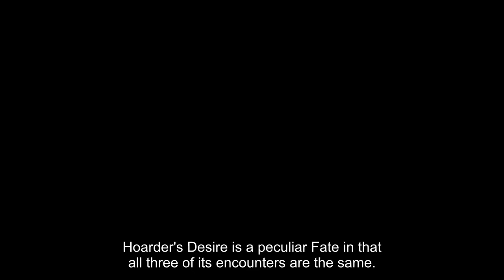Let's Play Hand of Fate - Part 16 (Bonus 2): Fate roundup #1, Hoarder's Desire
In these bonus videos, I showcase some of the modifiers the game allows us to play with that we didn't get to clear in story dungeons. I'll go over their encounters and give you a brief look at their their rewards. I'm starting with four easier ones. In this video:

⮞ Hoarder's Desire ⮜

I showed off Hoarder's Desire in an Endless Mode video. It's about managing equipment, loss, and Goblins. You start off weak and low in health, and need to accumulate equipment to be strong.

The Treasure Trove encounters attached to this Fate force you to wear the Fate's helm, then give up all your non-default equipment in exchange for a token. This is a huge inconvenience in the middle of a run, as it resets your stats to the default. All three encounters are identical.

You're rewarded with a generic Treasure Trove card, which has the same mechanics but lets you pick one of four pieces of random equipment, and the Fate's helm, which is only really good with goblins and the aforementioned encounter.

I'm not a huge fan of this Fate. It seems a bit underdeveloped, and I don't find its equipment of significant use.